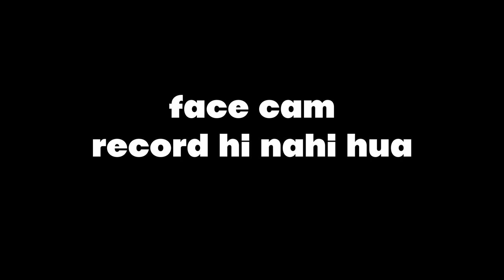FINISHED FIRST INDIAN PC GAME (RAJI)😍 MY REVIEW!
i also give my short review and opinion on it!